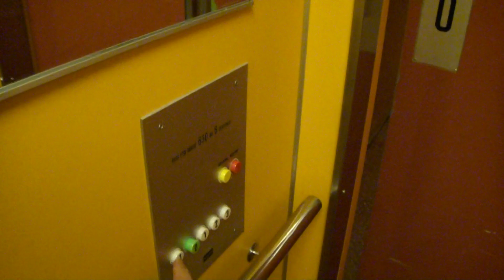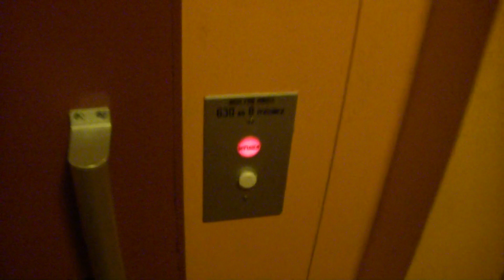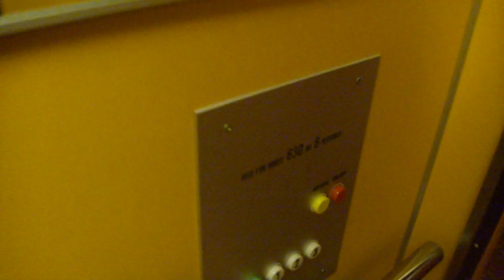KONE Roped Hydraulic elevator @ Norralagatan 13C, Söderhamn, Sweden.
Built around 1978..
Friday 21/10 i Will fo to Turku, Finland with the M/S Silja Europa, and film with "Windeelv20". On Monday i will go back home to Sweden with M/S Galaxy, and take some retakes on the KONE Minispace elevator there..

I will also film with "RailCarADDE" in Stockholm 20/10 :)